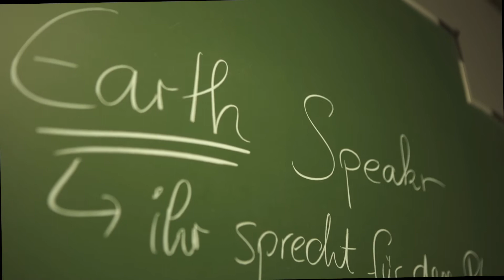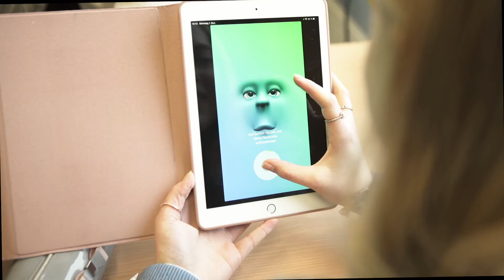Institut Pierre Werner: Earth Speakr - Workshops Luxemburg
Im Rahmen des Projekts "Earth Speakr" führte das Institut Piere Werner unter der Leitung von Philippe Ternes Workshops im Lycée Michel Lucius und im Lënster Lycée durch. Das Projekt wurde vom Auswärtigen Amt aus Anlass der deutschen EU-Ratspräsidentschaft 2020 gefördert und in Kooperation mit dem Goethe-Institut realisiert. Unterstützung: Deutsche Botschaft in Luxemburg, Verbindungsbüro des Europäischen Parlaments in Luxemburg